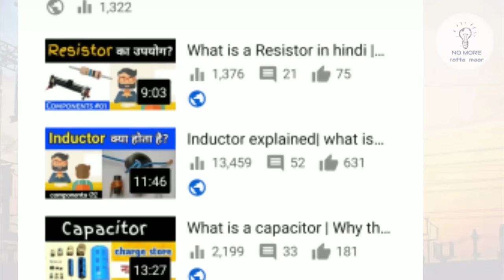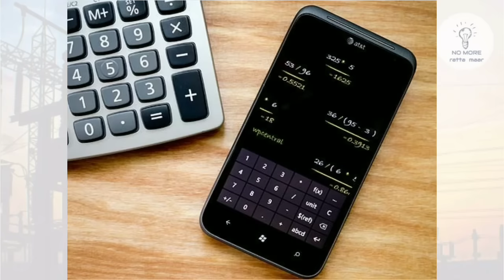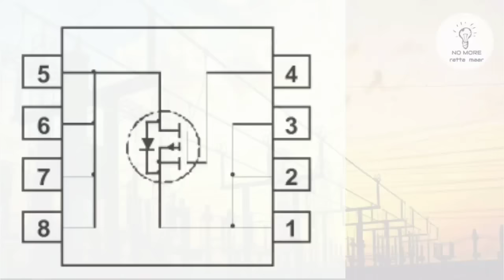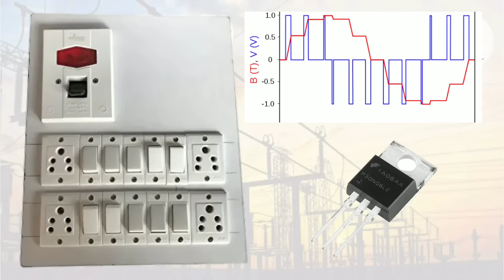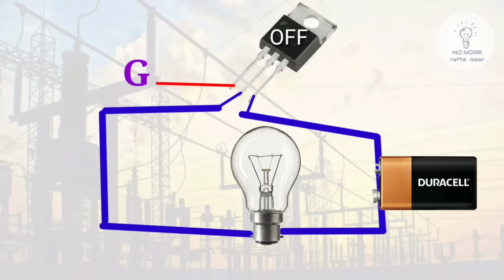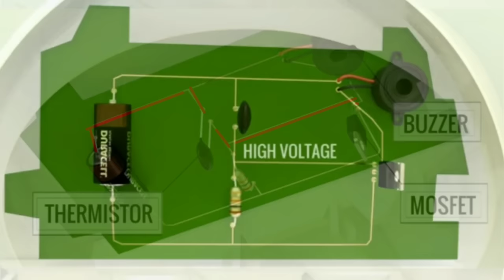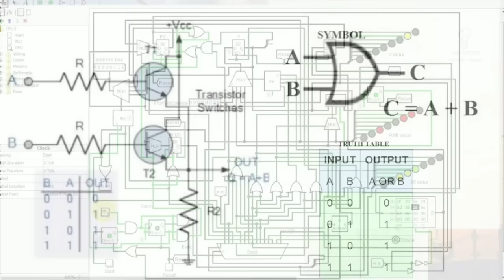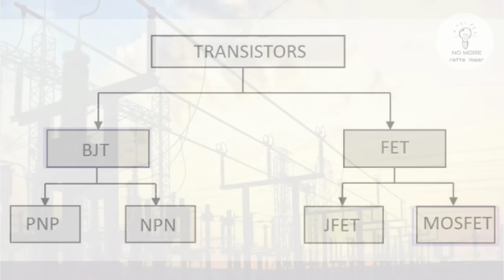MOSFET Explained | Types of transistor | Where MOSFET is used?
In this video of "MOSFET explained" we have discussed what is Mosfet transistor where and why it is used and How it works?